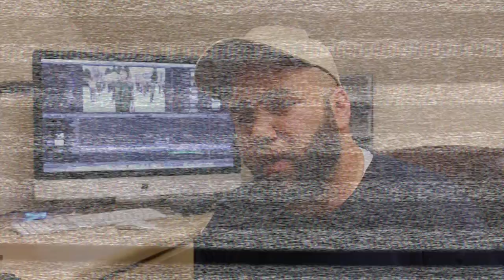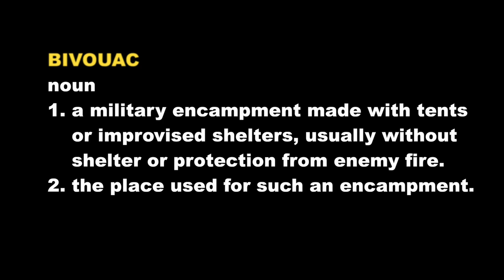Fitty's Army Stories - Basic Training